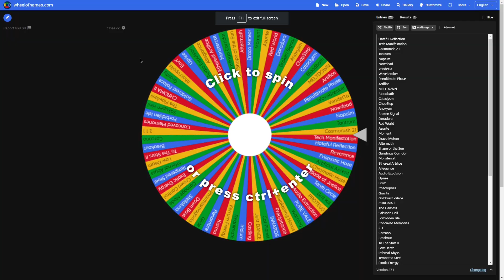[Attempt WR] [RNG Wheel #3] Gunslinga Corridor // zEvilPrisma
Easy Insane Demon imo. If you're wondering how I beat this so fast, it's exactly perfectly lined up to my skillset.

Edit: I don't really care if you don't believe me, as I have no proof now that what I said was legit, even though I'm saying it was, so it's up to you to believe me or not.

[Level Stats]
Name ❭❱ Gunslinga Corridor
Creator ❭❱ zEvilPrisma
Gameplay ❭❱ 95/100
Decoration ❭❱ 38/100
[My Stats]
Attempts ❭❱ 84
Worst Death ❭❱ 87%
Enjoyment ❭❱ 99/100
Difficulty Opinion ❭❱ Easy Insane Demon
My Top 5 Achievements:
1. Arctic Lights
2. Hyper Paracosm
3. Molten Core
4. Shmarley Ville
5. DubKore X